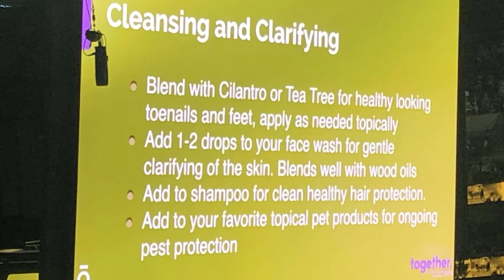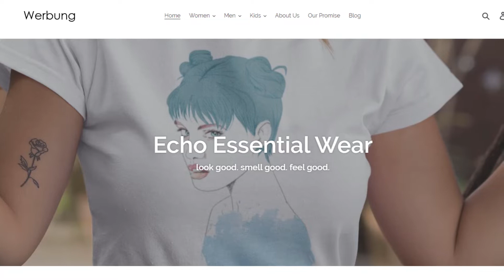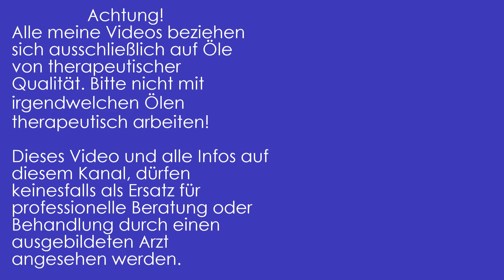doTERRA Global Convention 2019 - Was interessiert dich?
Heute geht es erneut um die doTERRA Global Convention 2019 und eure Fragen dazu. Last mich wissen, was euch interessiert und wozu ihr mehr lernen wollt.

Jetzt für ein kostenloses Coachingsgespräch anmelden!